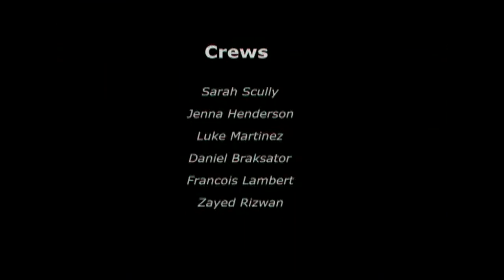When Veggies Fight Back! The Revenge of the Vegans.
Two meat-loving students from Australia and France are challenged to eat vegan food for two weeks and record their experiences.